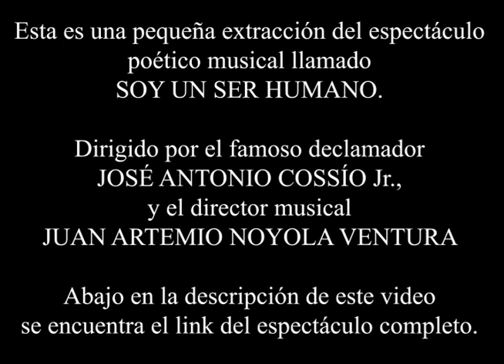Sólo tengo 17 años | Poema declamado por José Antonio Cossío Jr (1990) Espectáculo SOY UN SER HUMANO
Este es un extracto del espectáculo poético musical titulado “SOY UN SER HUMANO” realizado en la época de principios de 1990´s.

Dicho espectáculo fue ideado y dirigido por el famoso declamador José Antonio Cossío Jr., el cual es hijo de José Antonio Cossío el extraordinario declamador de América, y es hijo de la extraordinaria América Martín, la famosa actriz del cine de oro mexicano y cantante de ranchero.

Dirección: José Antonio Cossío Jr. y Raúl Casas.
Declamador: José Antonio Cossío Jr.
Director Musical: Juan Artemio Noyola Ventura.
Músicos: Juan Artemio Noyola Ventura, Pablo Noriega, Enrique Noriega, Jorge Castillo.
Voz: Marilu Zanela y Juan Artemio Noyola Ventura

______________________ Información adicional ___________________

En este canal se compartirá TODO el arte y vida de Juan Artemio Noyola Ventura.
Juan Artemio Noyola Ventura (alias el “Temo”), nació en Pinotepa Nacional Oaxaca el 20 de octubre de 1951. Actualmente tiene 71 años de edad.
Es un guitarrista, cantante, compositor, arreglista y abogado prestigioso en México. Es un músico qué domina géneros como el rock, blues, rock and roll, boleros, rancheras, chilenas, sones istmeños, sones huastecos, canto nuevo, trova, baladas románticas, etc.
A la edad de 15 años acompañó en la guitarra todos los inicios musicales de Paquita la del barrio.

Fue y es uno de los grandes precursores del rock nacional en México, en específico de ciudad Neza, la actual ciudad del rock urbano.

En 1971 fue fundador y guitarrista líder de la banda de rock llamada FORASTERO, compartiendo escenarios con: Tree soul in my mind (ahora llamado el Tri), Mara, Dugs Dug's, La cruz de Tijuana, Árbol, Perro Fantástico, Nuevo México, América Fantasy, Filósofo, Enigma, Náhuatl, etc., etc., todas ellas bandas de rock de aquellos años.

Su banda de rock fue una de las pioneras qué inspiró principalmente el rock en Nezahualcóyotl, pero también en varios estados del país. Fue conocido en el medio del rock como "el Temo".
Sus poderosos requintos (solos) de guitarra eléctrica y sus ideas musicales sorprendieron a muchísimo en aquellos años, incluso le apodaban como el "Alvin Lee Mexicano".

Charly Montana contaba qué “el Temo” fue uno de los principales músicos qué lo inspiró para incursionar en la música y en el rock. De esta forma el Temo y su banda de rock inspiró a muchos exponentes del rock urbano subsecuentes, los cuales siempre lo recordaran con cariño.

En los años 80s y 90s Juan Artemio Noyola Ventura incursiona de lleno a la música folklórica, vernácula y popular mexicana junto con su hermano Ignacio Noyola Ventura (alias Nacho el Terrible), ambos crearon el Dueto Noyola y Ventura.

La leyenda cuenta que ambos unieron sus apellidos paternos y maternos para dar inicio al nombre del dueto.

Fueron reconocidos como uno de los mejores duetos de México en los años 80s y 90s, grabando varios discos como lo son “Quiere tal como soy” “Puras chilenas” “Puras rancheras” “Puros boleros”, etc.

En sus conciertos, eventos y bohemias tocaban con maestría diversos géneros, como lo son: baladas románticas, boleros, rancheras, chilenas, sones istmeños, sones huastecos, canto nuevo, trova, etc.

El dueto Noyola y Ventura realizó muchas giras en todo el país compartiendo escenario y bohemias con muchos artistas de la época, ganando muchos premios y reconocimientos.
Entre los artistas que conocieron y compartieron escenarios se encuentran: Chamín Correa, Martín Urieta, Antonio Aguilar, Pepe Aguilar, Paquita la del Barrio, José Antonio Cossío, José Antonio Cossío Jr., América Martín, Xiomara, Pablo Noriega, etc.